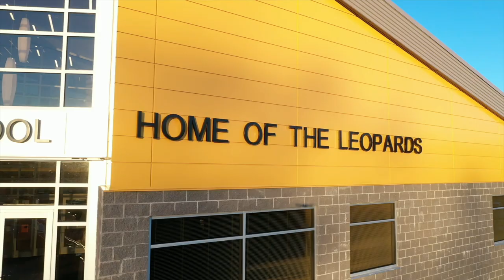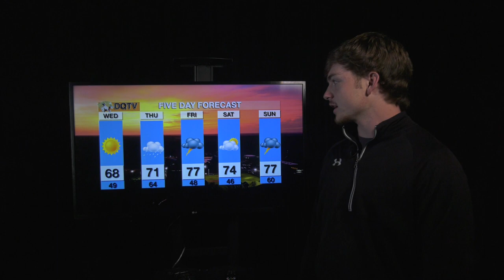DAILY SHOW 3-29-23